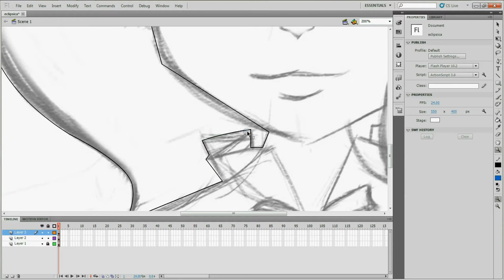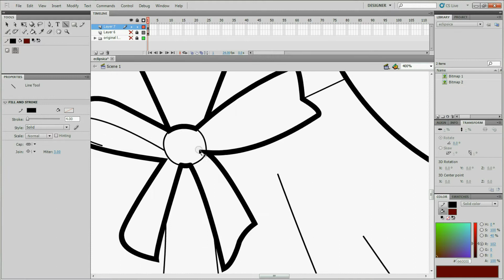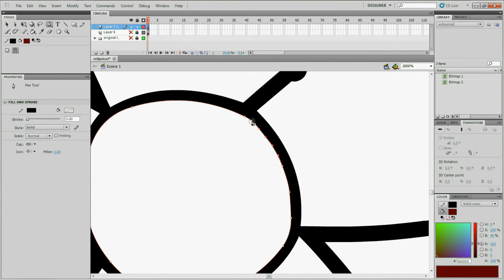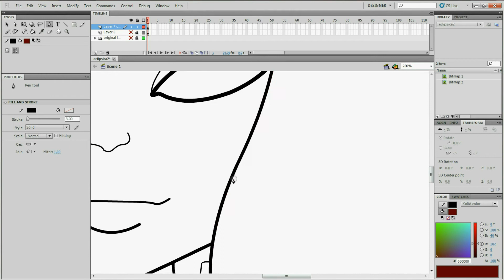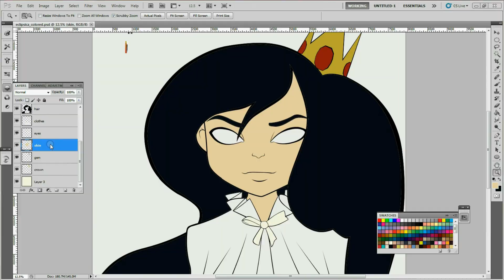Clean digital line art.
Unsteady hands pose a threat for clean (digital) line art. Vectoring the line art means you can adjust line weight quickly, with minimal distortion.

Vectoring is used in making logos, templates, banners, and many other merchandise for advertising.

My main tools are (Windows shortcuts and coupled with ctrl/alt keys):
Selection (V)
Subselection (A)
Pen (P)
Line (N)